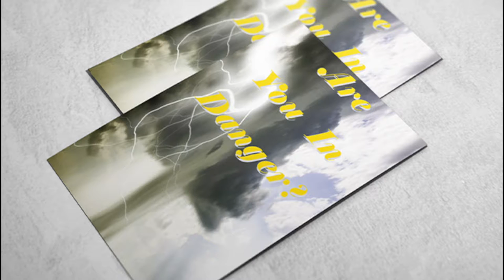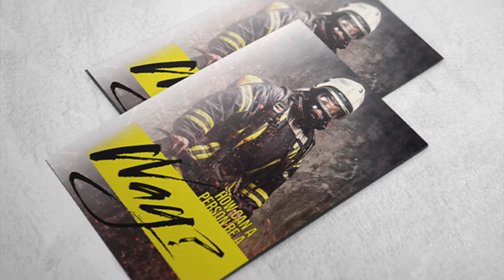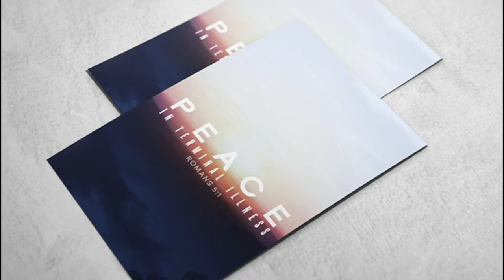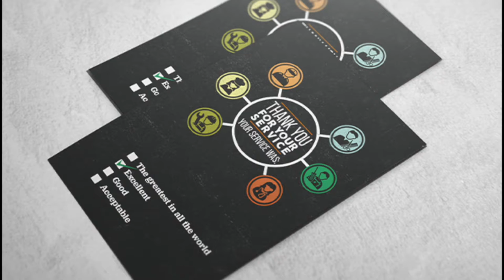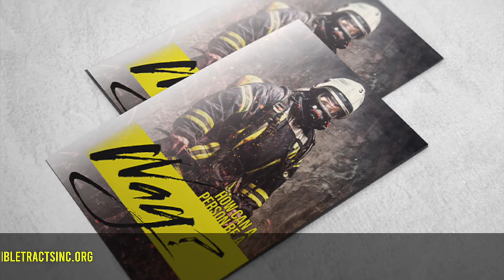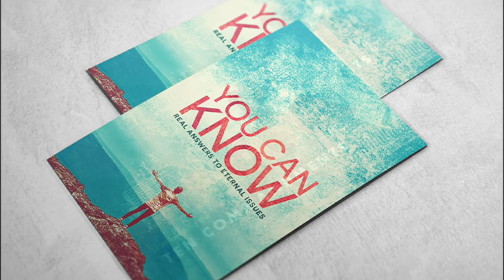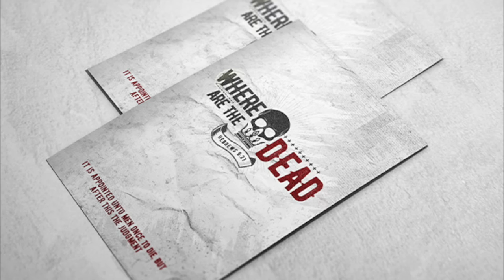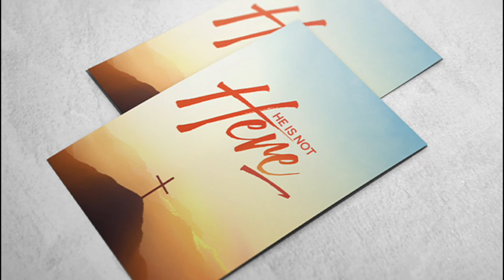I'll Start By Kicking Over a Hornet's Nest (1 Samuel 16:6)